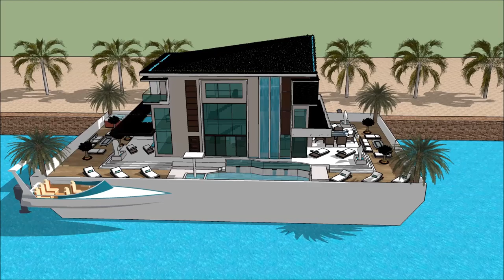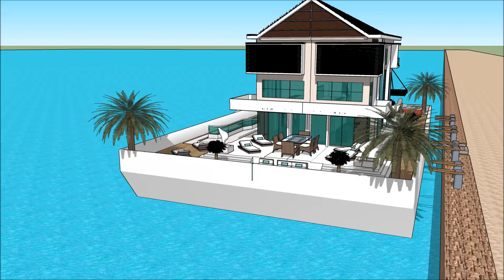casa piscine studio casa tua miami beach casa moderna con piscine casa do arquiteto casa moderna Ame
The floating house villa houseboatzania launching an innovative high-end luxury yacht floating house villa mansion home design potentially as a display of exhibition of the casa piscine studio casa tua miami beach casa moderna con piscine casa do arquiteto casa moderna Ame.

The collection of the Floating house villa houseboatzania concept of casa piscine studio casa tua miami beach casa moderna con piscine casa do arquiteto casa moderna Ame consists of high luxury and architectural art pieces in minimalism combined with living on the waterfront of the harbour.

The floating house villa mansion yacht design has the basis to sustain living with high standards and contemporary structural design casa piscine studio casa tua miami beach casa moderna con piscine casa do arquiteto casa moderna Ame with numerous of prospects for excessive living and celebrating the desire of life worldwide: